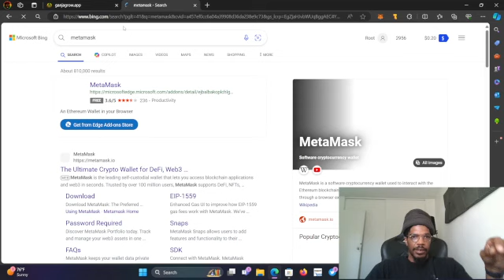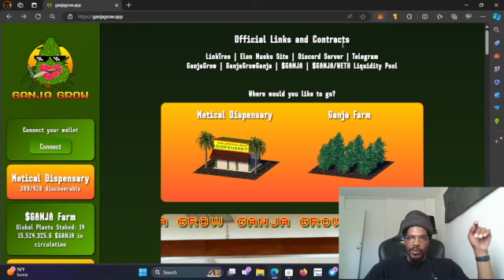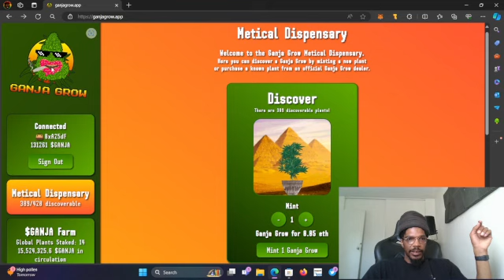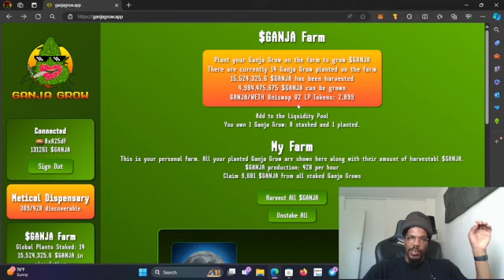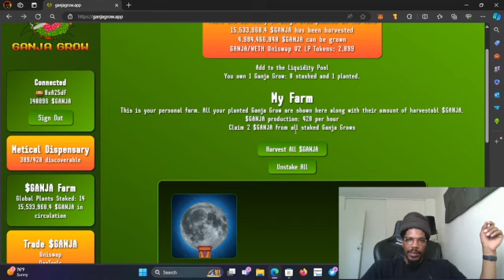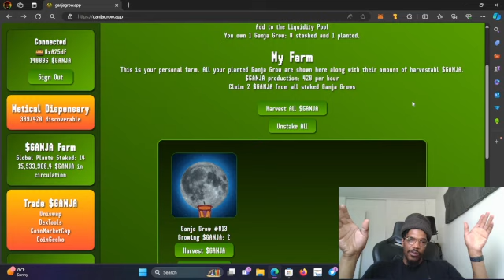Ganja Grow NFT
Get some ganja plants and harvest some $GANJA
Crypto Staking Dapp
Earn residual income through staking this NFT
Deployed on ETH